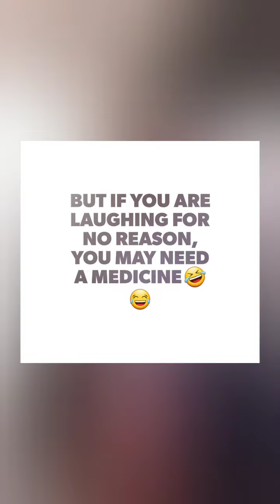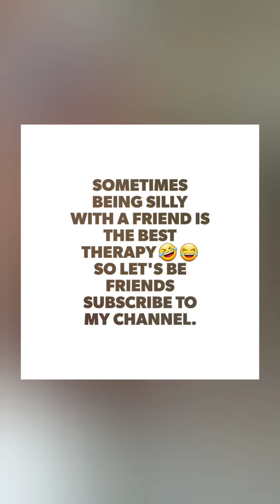Laughing is the best medicine🤣😂😂